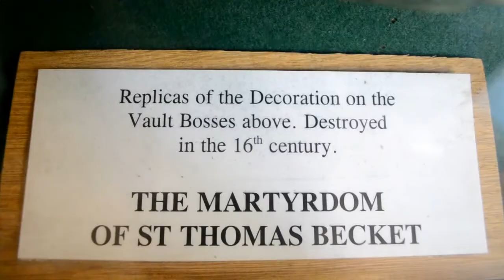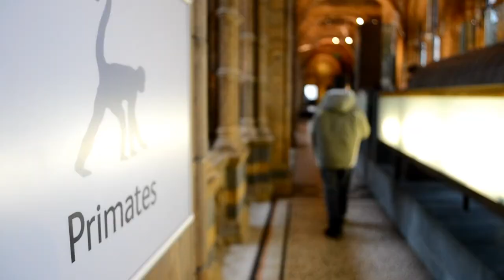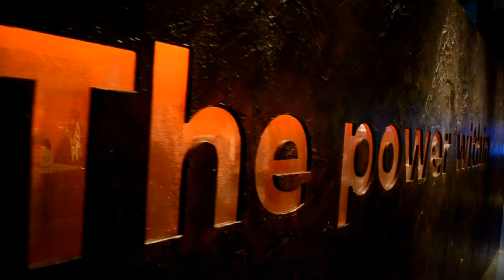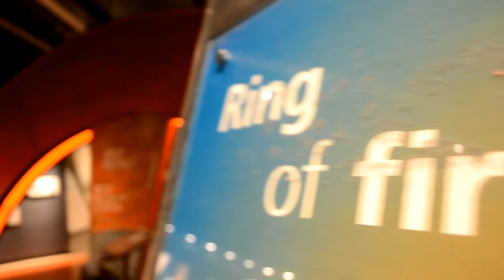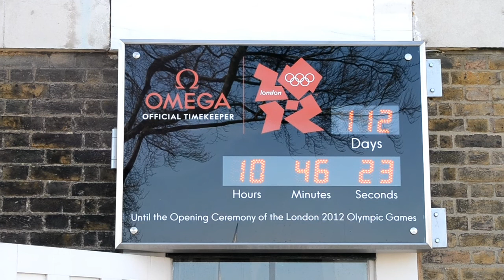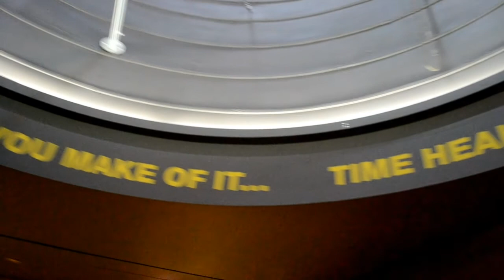London 2012 JMG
Tanulmányi kirándulás 2012. március 31. - április 9.